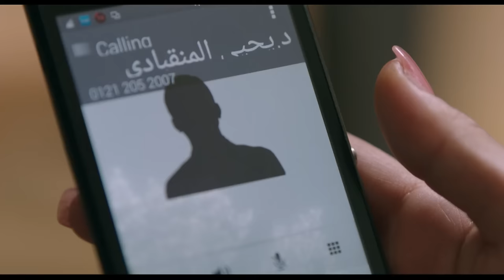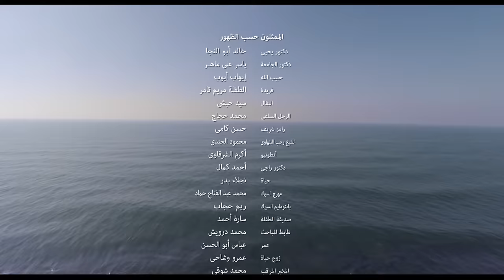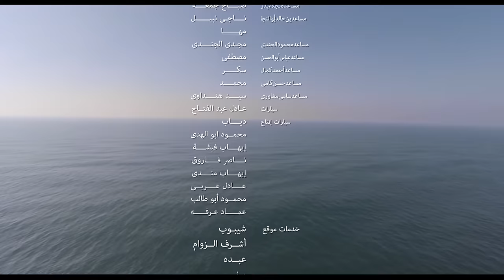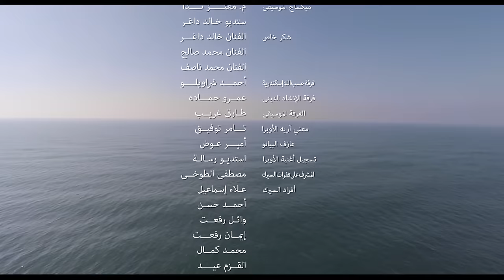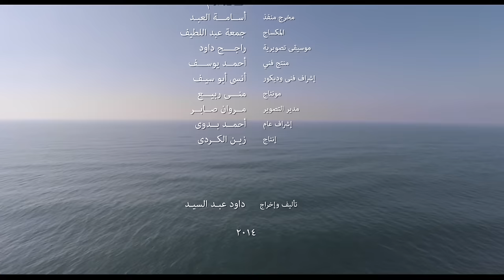فيلم قدرات غير عادية كامل بجودة HD1080p على Aflam Cima HD